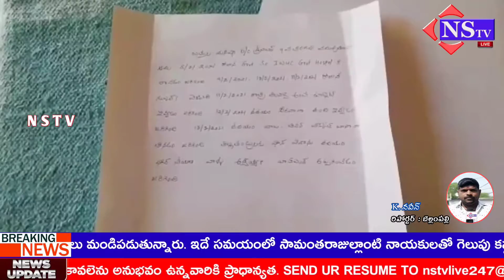Nstv#బెల్లంపల్లివిద్యార్థిని మృ*తి* ఘటనలో హాస్టల్‌ వార్డెన్‌ సస్పెండ్‌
Nstv#బెల్లంపల్లివిద్యార్థిని మృ** ఘటనలో హాస్టల్‌ వార్డెన్‌ సస్పెండ్‌